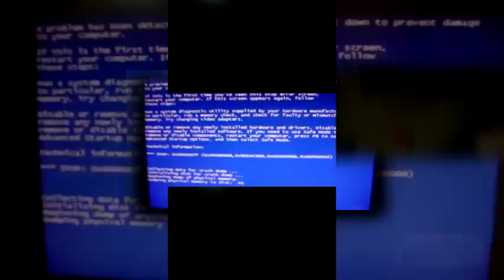(TCPMV) Windows Vista Blue Screen Error Scan